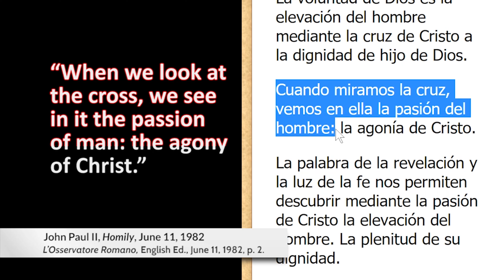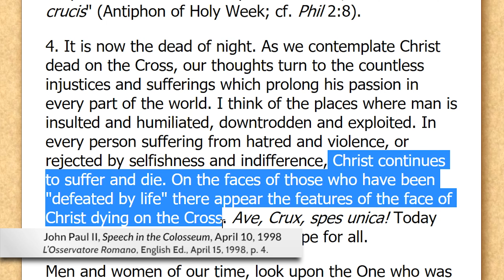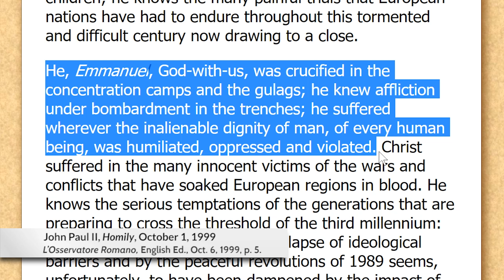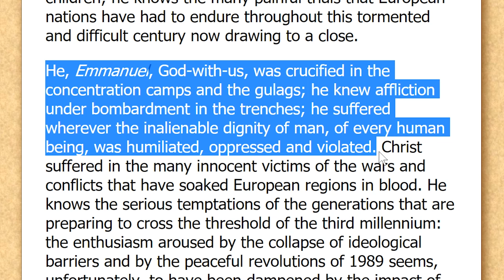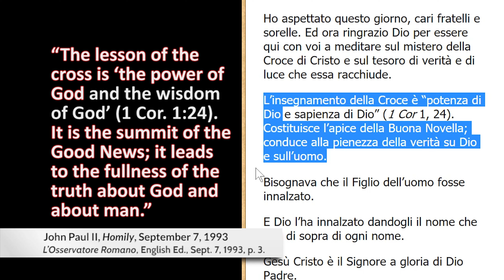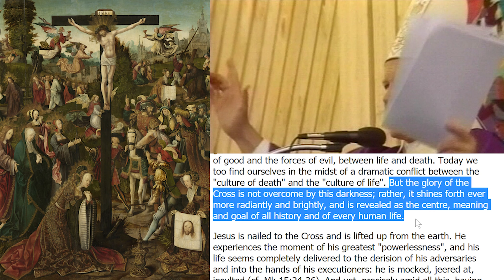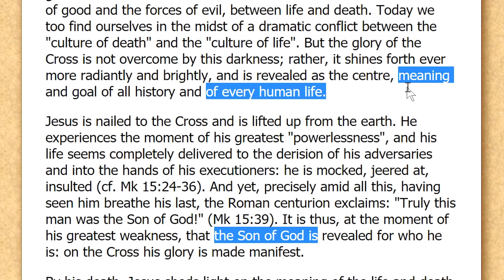John Paul II Taught That Each Man Was Nailed To The Cross